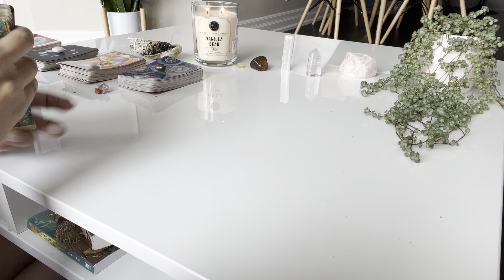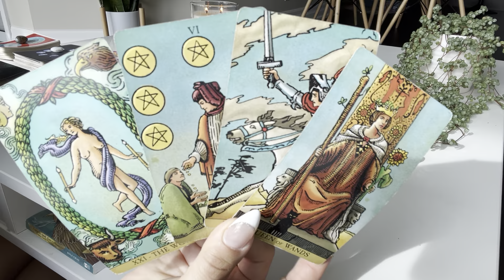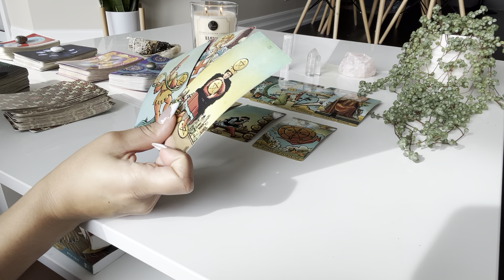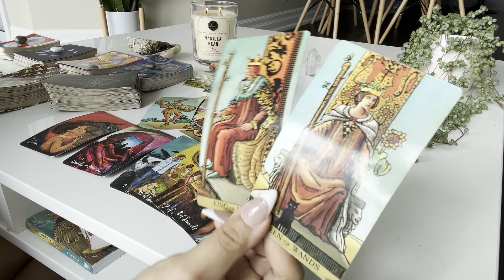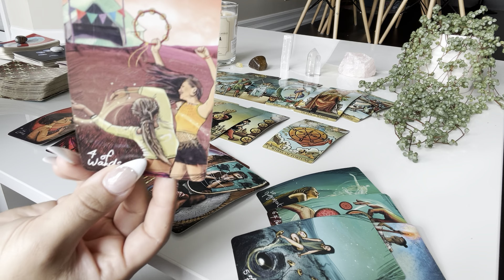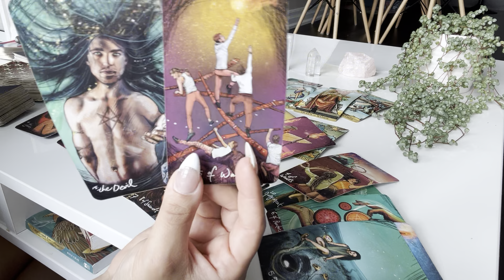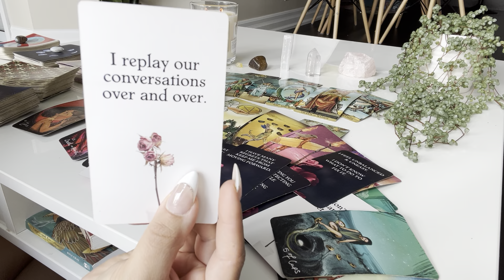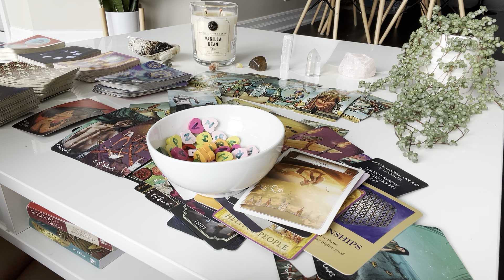Capricorn♑️You didn’t chase them the way they wanted & they are STRESSING…they want another chance♥️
✨Moonology Oracle
✨Starseed Oracle